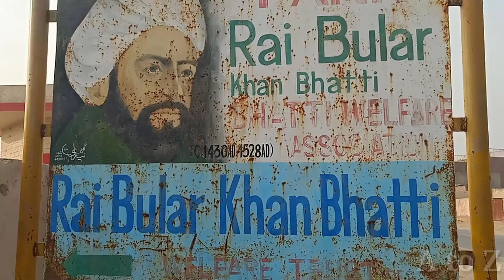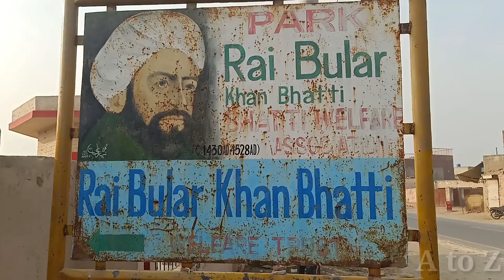Rai Bular Khan Bhatti | Visit to Rai Bular Tomb Nankana Sahib | Documentary of Bular Bhatti | A to Z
Ye Documentary Rai Bular Ahmed Khan Bhatti k bare me hay. Rai Bular Bhatti of Talwandi( Nankana Sahib) Ky Jageer Dar thy or Baba GuruNanak ko 750 Marba Zameen di thi.